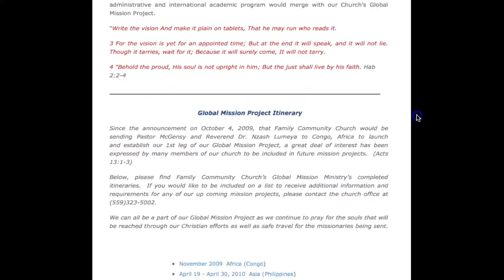Live Video Call with FCC Kenya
On Sunday August 30th we had a live Google Hangout with our new sister church, FCC Kenya, from Kimilili, Kenya during our 9am worship service. God is SO GOOD!